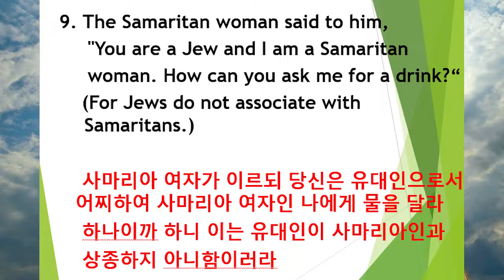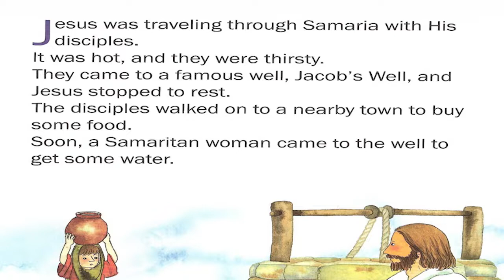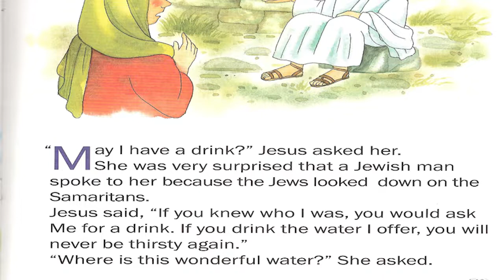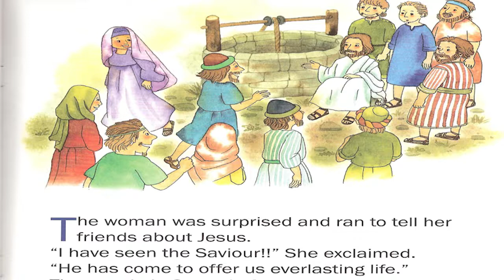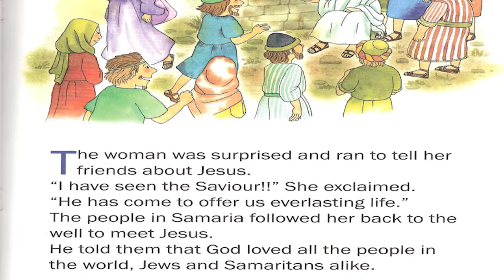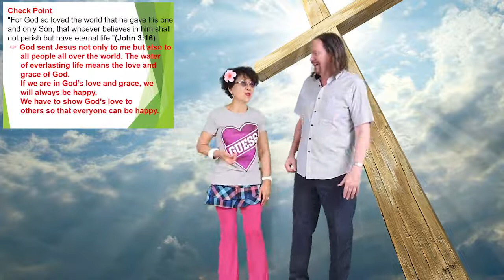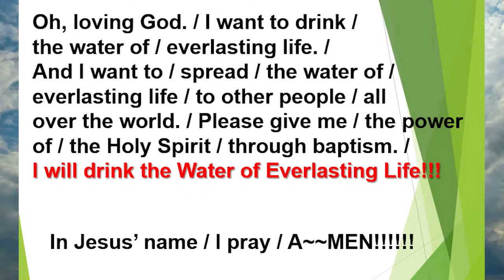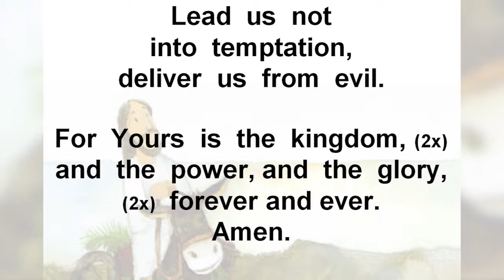[생방송 영어예배] Water of Everlasting Life Worship by Missionaries Jim and Minnie 선교사님 / 서울김포영광교회 어린이 영어예배